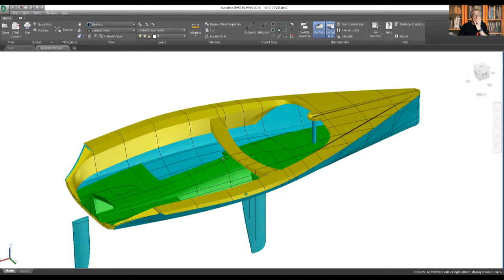Dougal Henshall talks about the Hadron H2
Journalist and author Dougal Henshall in conversation with the H2's designer, Keith Callaghan, talks about his early involvement with the development of the design concept and his boat test for Yachts and Yachting.